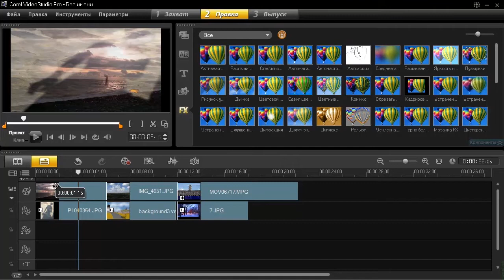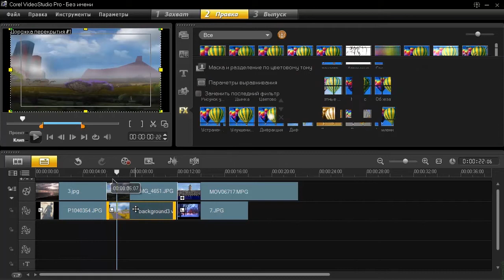Corel VideoStudio X4. Урок 27. Модификация наложенных клипов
Если в вашем проекте находятся наложенные клипы ( то есть помимо видео на основной дорожке вы используете наложения), вам потребуется их редактировать. В данном уроке мы научимся изменять цвет, управлять прозрачностью и использовать клип в дорожке наложения в качестве маски.